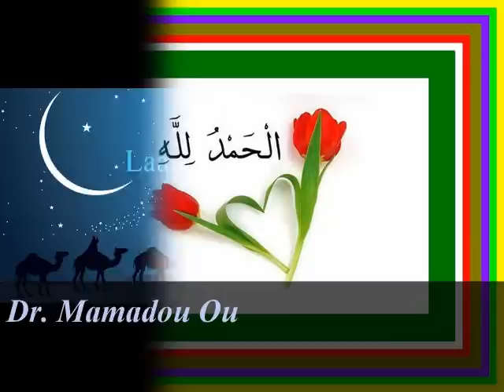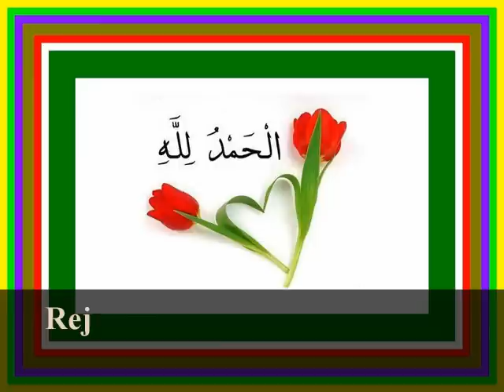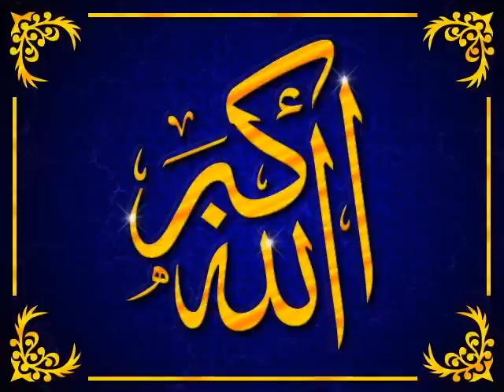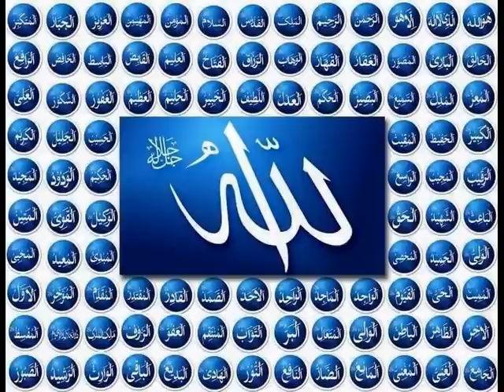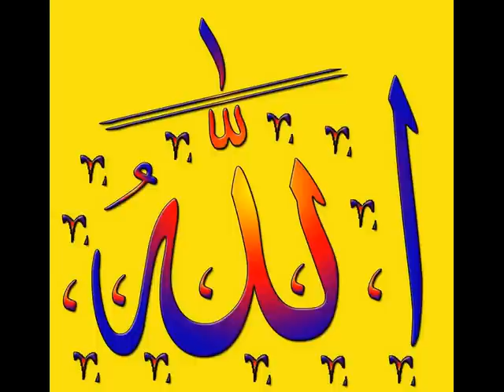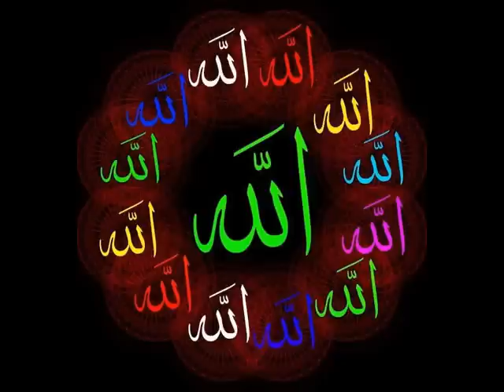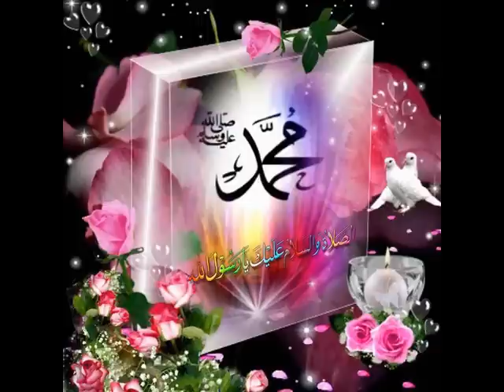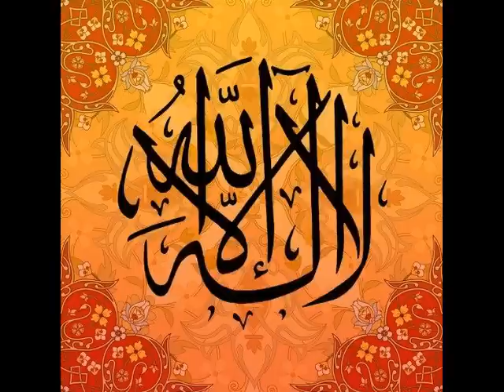Dr. Mamadou Oury: Fii Hageh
Rejoignez-nous sur Facebook :
Kutuba:  Fii Hageh
Intervenant : Dr. Mamadou Oury BARRY (Guinée)

Incha'Allah.